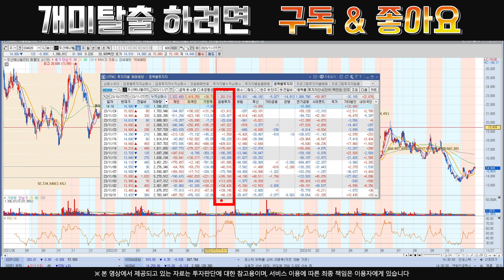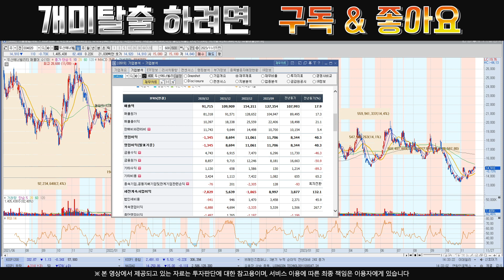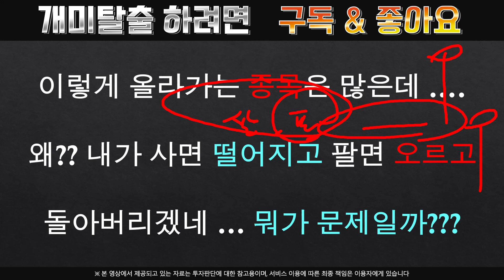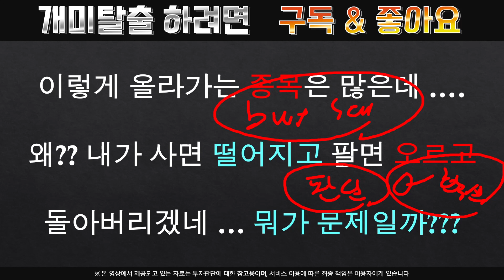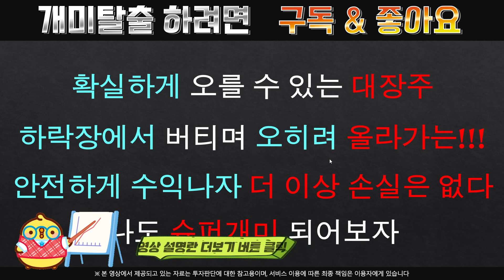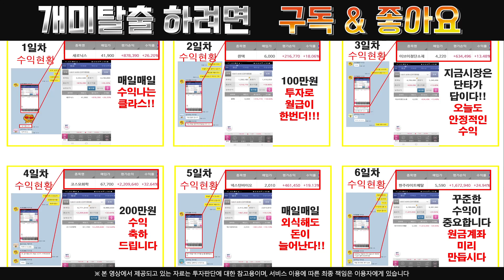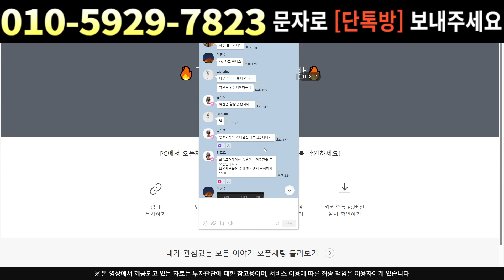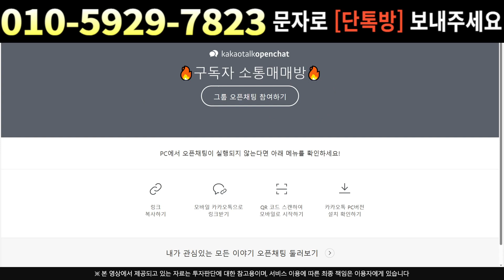[주식]두산에너빌리티 - 악재기사만 자꾸 쏟아진다?? 세력 작전 너무 뻔하네요